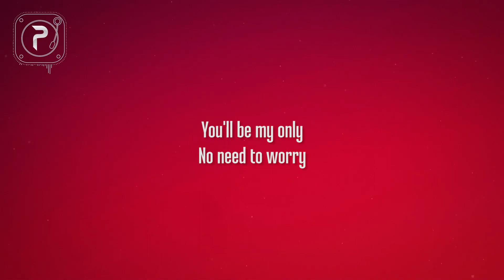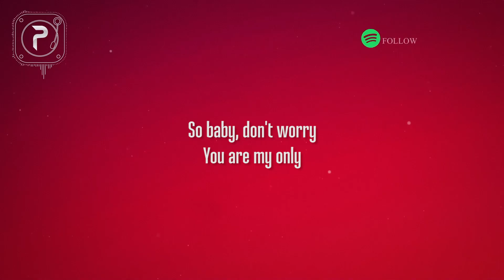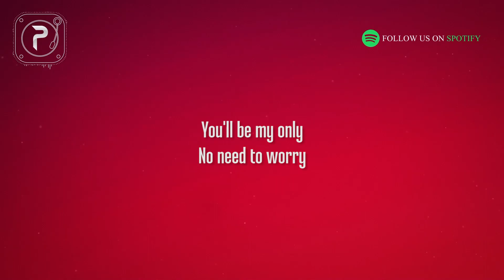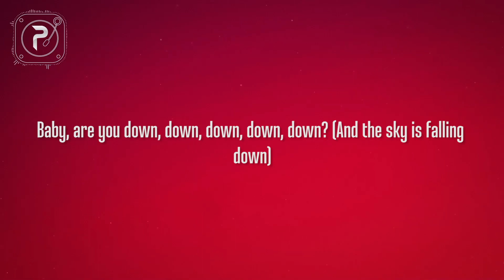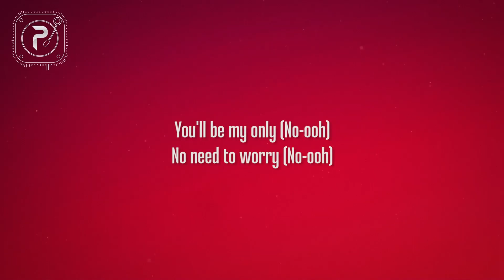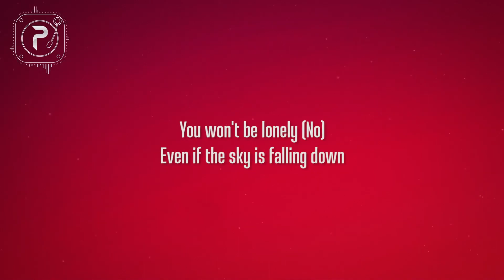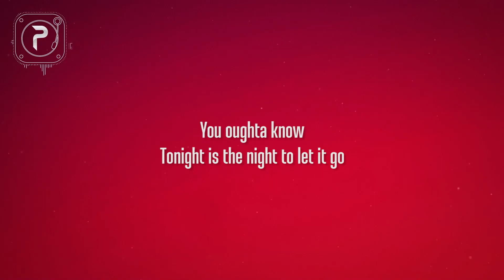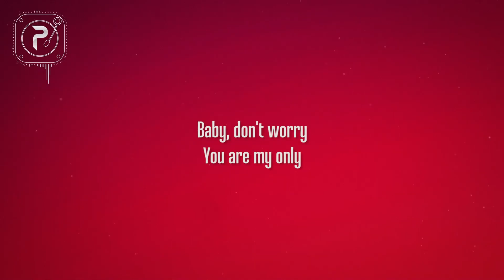[1 HOUR 🕐 ] Jay Sean - Down (Lyrics) ft Lil Wayne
[1 HOUR 🕐 ] Jay Sean - Down (Lyrics) ft Lil WayneLyrics
Baby are you down, down, down, down down? (Down, down)
Even if the sky is falling down? (Down, down)
You oughta know, tonight is the night to let it go
Put on a show, I wanna see how you lose control
So leave it behind 'cause we have a night to get away
So come on and fly with me, as we make our great escape
So baby don't worry, you are my only
You won't be lonely, even if the sky is falling down
You'll be my only, no need to worry
Just let it be, come on and bring your body next to me
I'll take you away, hey, turn this place into our private getaway
(So why don't we run away?)
Baby don't worry, you are my only (ooh)
Down like she 'posed to be
She gets down low for me
Down like her temperature, 'cause to me she zero degrees
She cold, over freeze
I got that girl from overseas
Now she my Miss America
Now can I be her soldier please?
I'm fighting for this girl
On a battlefield of love
Don't it look like baby cupid sendin' arrows from above
Don't you ever leave the side of me
Indefinitely, not probably
And honestly, I'm down like the economy (yeah)
Baby don't worry, you are my only
Ooh, no
And the sky is falling down